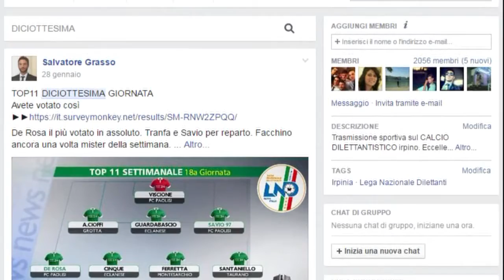MISTER FERRARO: FACCHINO HA FRITTO IL PESCE CON L'ACQUA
Secondo nella categoria Mister nei Pds Awards (i più quotati), mister Pasquale Ferraro parla dei vincitori ed esalta il lavoro dell'allenatore del Paolisi...